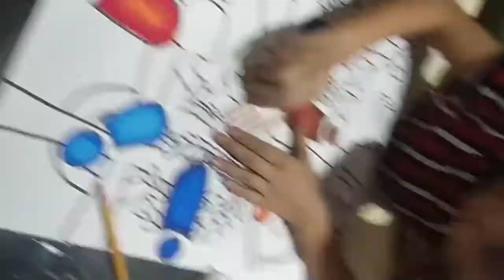Ronela Mae Esquerda Poster Making entry.